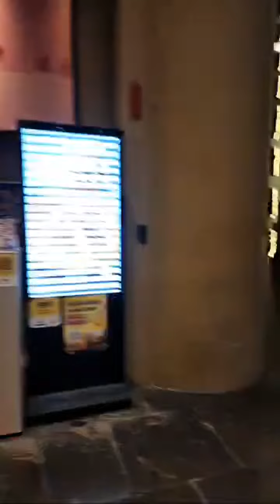Highlight 4:09 – 9:09 from SAN JAN is live sky bar